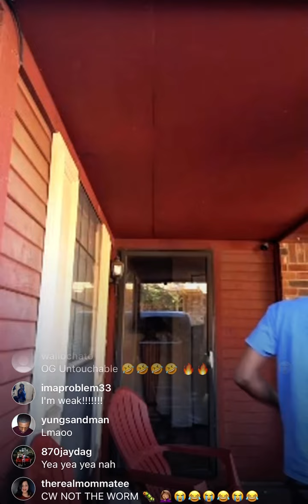Charleston White FUNNY Response to Wack100